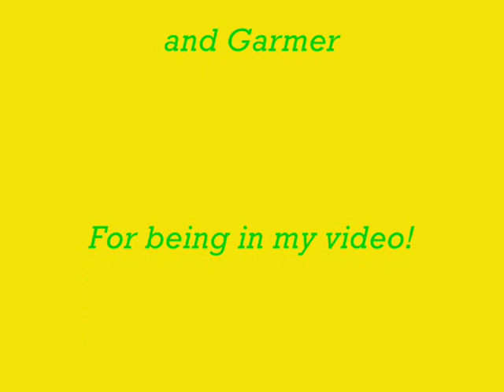=AQW= Banana Weirdos Battling The Sweetish Fish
Just me, Kakashi1997, and a few friends battling the Sweetish Fish, with, you guessed it...the BANANA SUIT! We are chainsaw-wielding maniacs with banana suits on! Battleon!

People in the video:

Kakashi1997 (me)
Dragonerz (friend)
Garmer
Yukishin

Song is X2X = Brooklyn Bounce (Yes, it is techno)